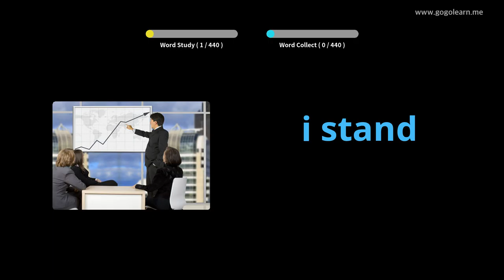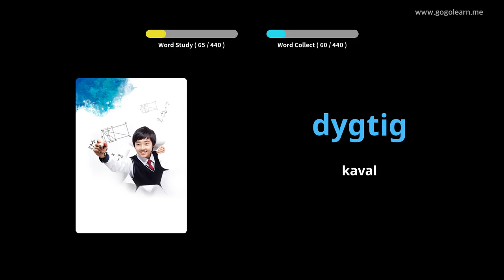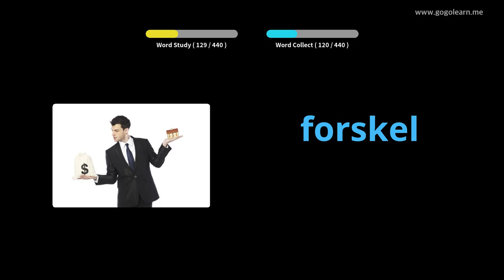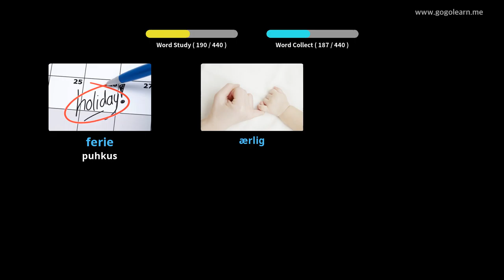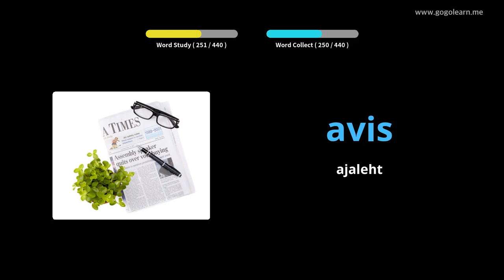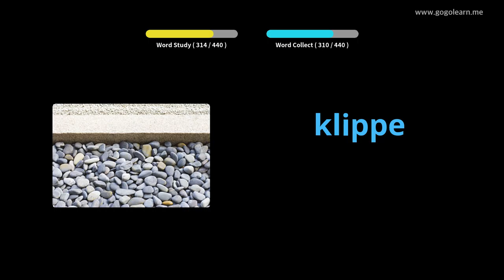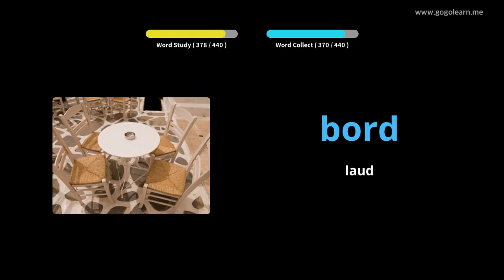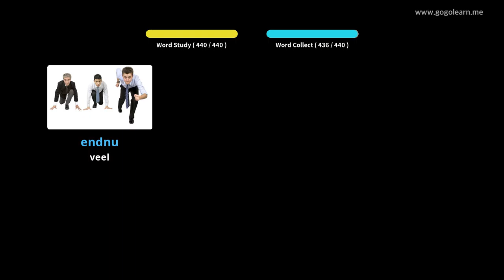Taani sõnavara algkool|Golearn